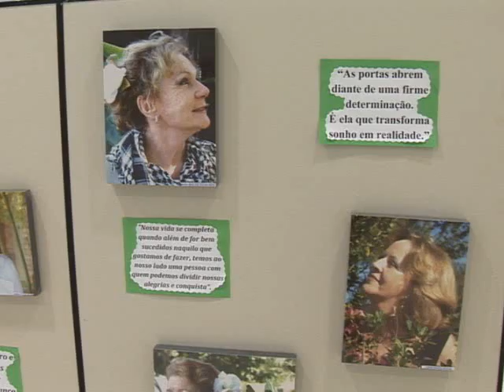Uniexperiência promove exposição no Farol Shopping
Iniciou no Farol Shopping em Tubarão, uma exposição gratuita que busca mostrar a beleza nas várias etapas da vida. O projeto é organizado pela uniexperiência, da Unisul. O evento é uma forma de elevar a auto-estima das pessoas na melhor idade. confira na reportagem produzida por alunos de jornalismo